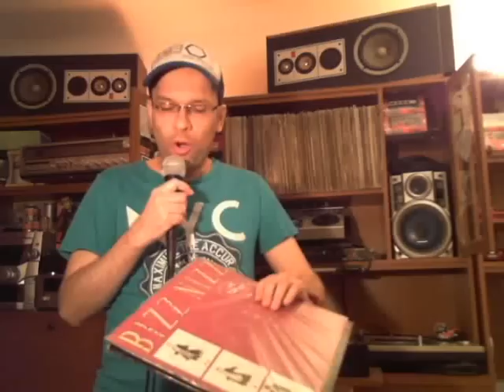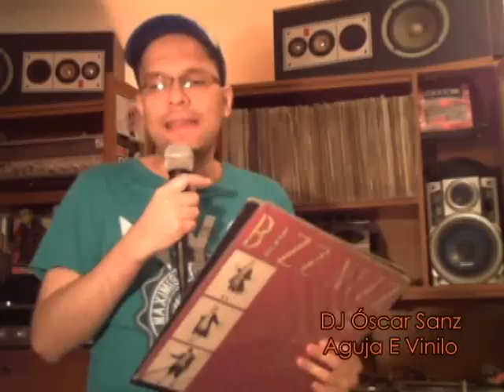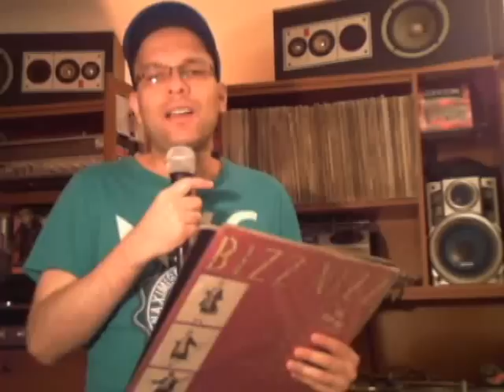Aguja E Vinilo - Bizz Nizz - Don´t Miss The Party Line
Aguja E Vinilo presenta a Bizz Nizz con Don't Miss The Partyline. Programado por Miguel Mercado aka. Miguel Beat. Presentado por Óscar Sanz.

Mixed By – Wilfried van Baelen
Photography By – Fred van Leemput
Producer – Jean-Paul De Coster, Peter Neefs
Written-By – De Coster J.P.*, Neefs P.*

Recorded at Galaxy Studios.
Licensed by Toco International.